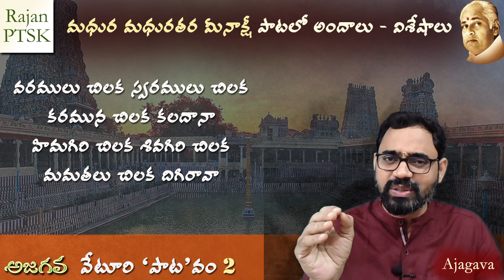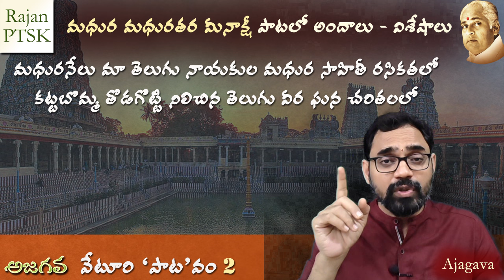మధుర మధురతర మీనాక్షీ పాటలో అందాలు | Maghura Madhuratara Meenakshi | Rajan PTSK | Arjun Movie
అర్జుని సినిమాలోని మధుర మధురతర మీనాక్షి పాటలో విశేషాలు

ఐదువేలకు పైగా సినిమా పాటలు రచించిన ఏకైక తెలుగు కవి వేటూరి సుందరరామమూర్తి గారు. చిలిపి పాటల్లో కూడా కవిత్వాన్ని చిలికించే వేటూరి, ఇక సందర్భశుద్ధి ఉన్న సన్నివేశానికి పాట రాయాల్సి వస్తే మాత్రం త్రివికముడైపోతారు. శబ్దాలతోను, అర్థాలతోను పాటకు అలంకారాలు చేస్తారు. అటువంటి అపురూపమైన పాటల్లో ఒకటి.. మహేశ్ బాబు నటించిన అర్జున్ సినిమాలోని, మధుర మధురతర మీనాక్షీ పాట. ముందుగా ఇంతమంచి పాటను వేటూరిగారితో వ్రాయించుకున్న దర్శకుడు గుణశేఖర్ గారికి, ఈ పాటకు ఉత్తమ స్థాయి సంగీతాన్నందించిన మణిశర్మ గారికి  నమస్కరించుకుంటూ వ్యాఖ్యానంలోకి ప్రవేశిద్దాం.

పాట సందర్భం ఏంటంటే.. తెలుగు ప్రాంతానికి చెందిన అమ్మాయి, తమిళప్రాంతానికి చెందిన అబ్బాయి ప్రేమించుకుంటారు. అబ్బాయిది మధుర. కథాగమనంలో భాగంగా ఆ అమ్మాయి తమ్ముడైన కథానాయకుడు, తన అక్కను, తల్లిదండ్రులను తీసుకొని మధురకు వెళతాడు. అక్కడ మీనాక్షీ దేవి ఆలయ ప్రాంగణంలో కథానాయకుడు, వాళ్ళ అక్కా కలిసి అమ్మవారిపై పాడే పాట ఇది. ఈ పాట మూడు అంశాలతో పెనవేసుకుని ఉంటుంది. మీనాక్షీ అమ్మవారి గుణాలను కీర్తించడం, తెలుగు, తమిళప్రాంతాలకు ఉన్న చారిత్రక, సాంస్కృతిక సంబంధాలను గుర్తుచేసుకోవడం, అలానే కథానాయకుడు తన అక్క గురించి అమ్మవారికి విన్నవిస్తూ ఆమెను చల్లగా చూడమని కోరుకోవడం, ఇలా మూడు విషయాల సమాహారంగా ఈ పాట సాగిపోతుంది. ఇక ఈ పాటలో విశేషాలను, వేటూరి గారి పాటవాన్ని చెప్పుకుందాం.